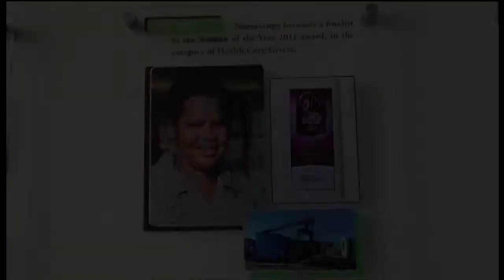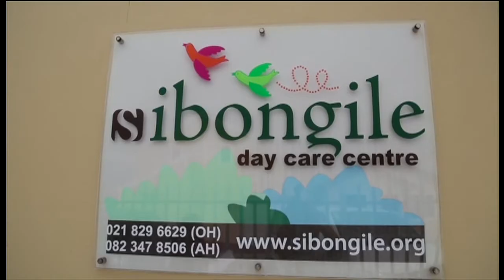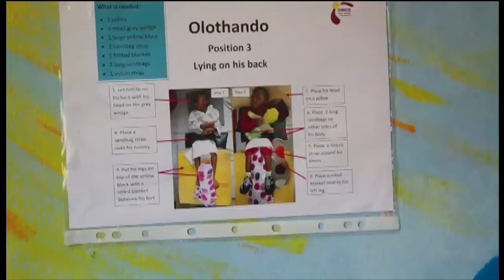South African Heroes - Namasango Xabanisa (5 mins)